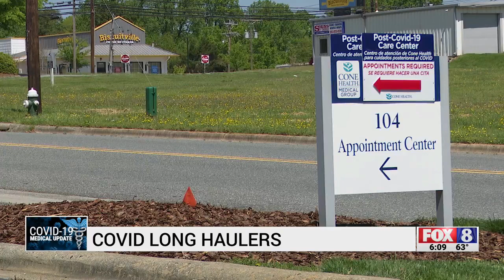Some Triad patients continue suffering from COVID-19 brain fog, other neurological symptoms